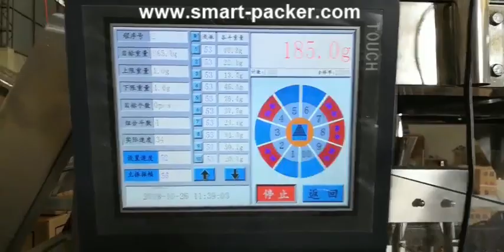Candy food dry fruit small bag multiple weighing heads filling rotary premade given sealing packing